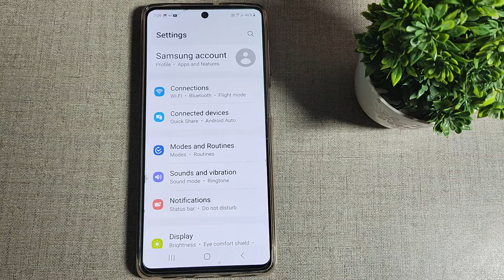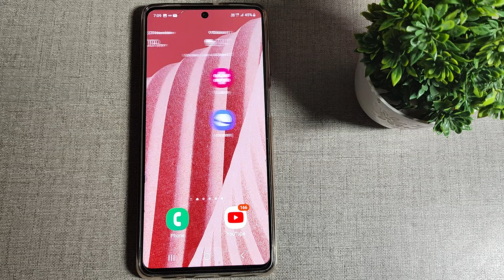Samsung Galaxy A73 5G notification ringtone, Samsung Galaxy A73 5G notification ringtone change kare